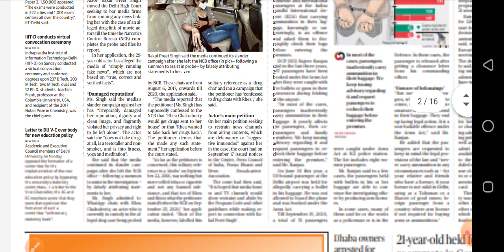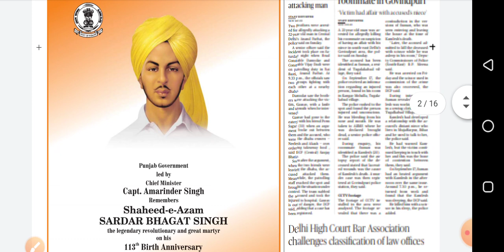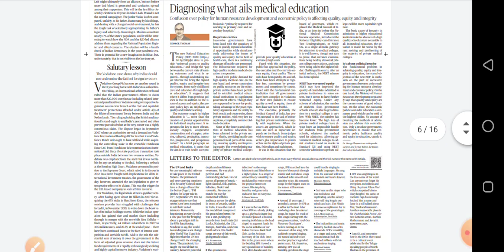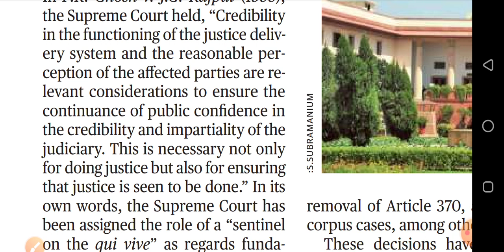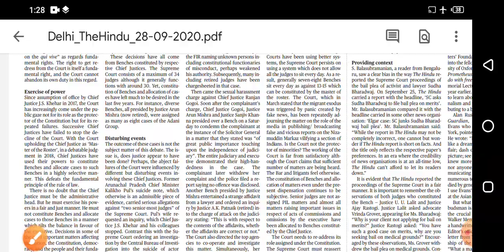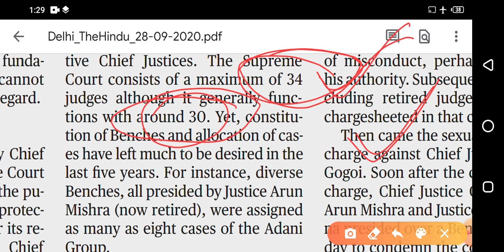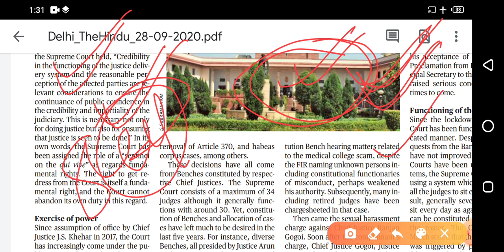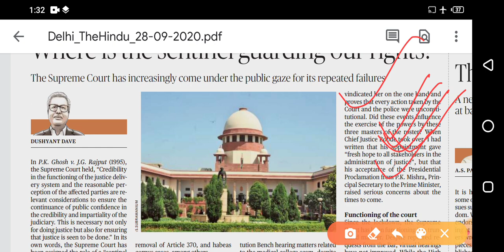The Hindu newspaper analysis 28 sep 20. Very helpful#IAS#UPSC#IPS#SSC#by sudhir sir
The Hindu newspaper analysis 28 September 2020.

The Hindu newspaper analysis and daily current affairs available here preparation for any competition examination and civil services IAS# UPSC IPS SSC# railway# students very helpful.please stay connect properly and subscribe like share comments on my video please any you have doubt so written your doubt in comment box

by सुधीर सर सबसे अच्छी तैयारी

E mail#

You can found me on also telegram Chanel.